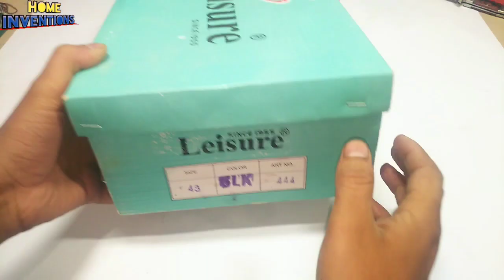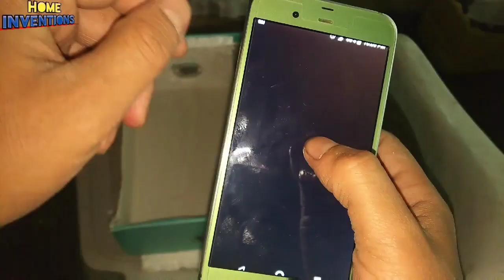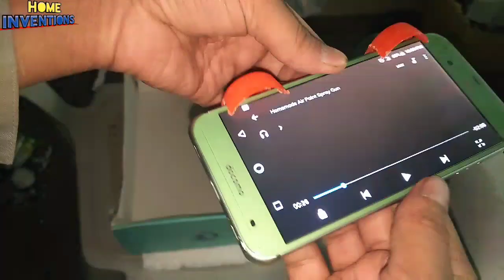How To Make 4K Mobile Projector At Home | Ultra HD Dual Lens Smartphone Projector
In Hindi and Urdu

How To Make smartphone Projector at home

How To Make easy mobile PROJECTOR

Easiest mobile PROJECTOR

Android Projector

Music link